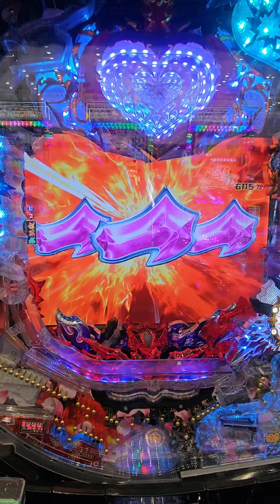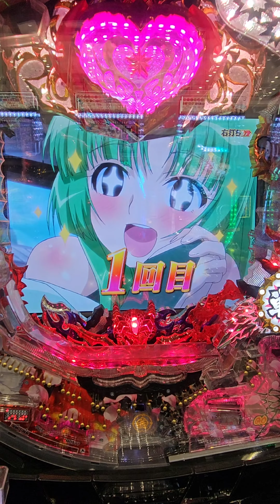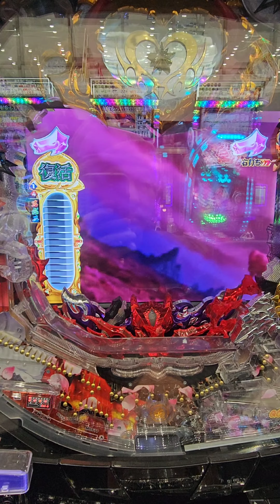Pモモキュンソード甘#モモキュンソード#パチンコ#西陣